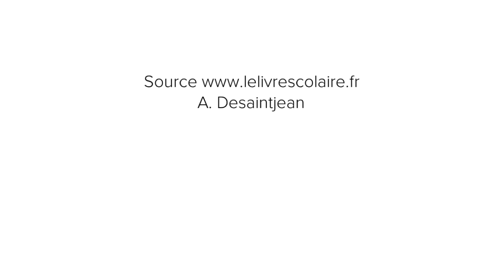Seigneurs et paysans au Moyen Age